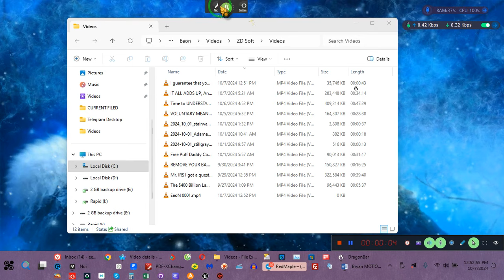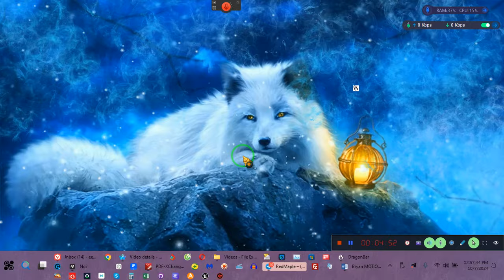THERE REALLY IS AN "ART TO THE MADNESS"